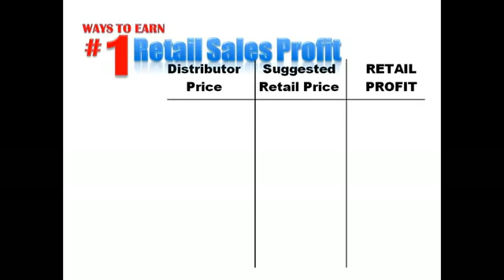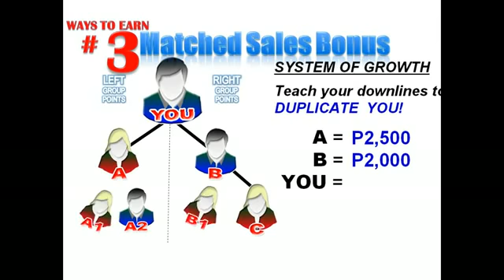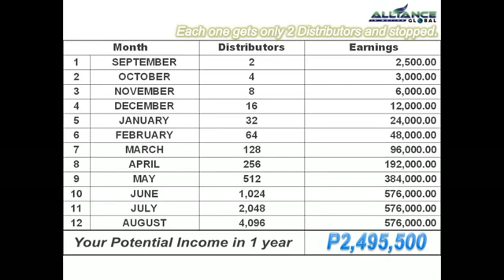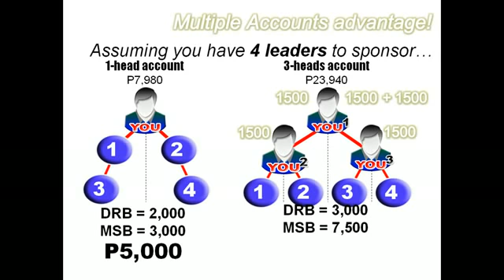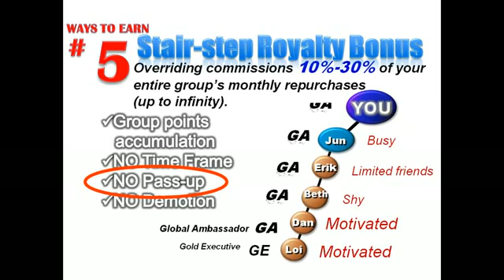AIM GLOBAL'S 7 WAYS TO EARN